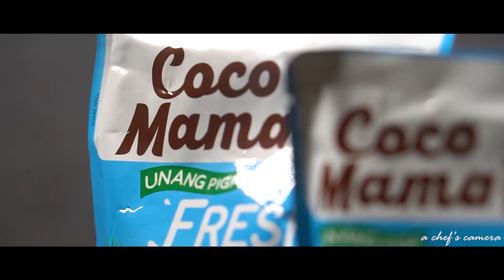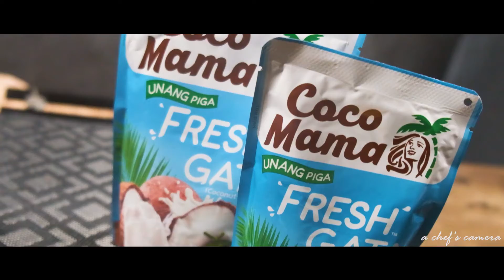laksa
Here's my easy laksa recipe! enjoy!